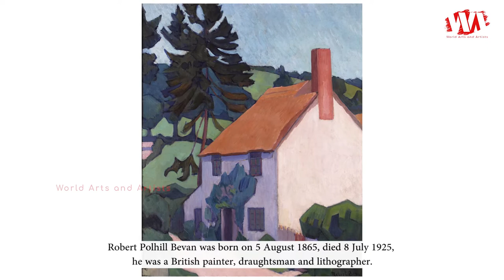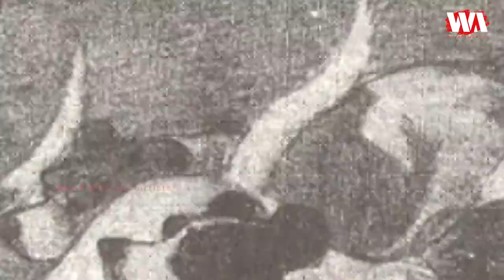Artist Robert Polhill Bevan (1865 - 1925) | British Painter | WAA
Robert Polhill Bevan was born on 5 August 1865, died 8 July 1925, he was a British painter, draughtsman and lithographer. He was a founding member of the Camden Town Group, the London Group, and the Cumberland Market Group. British painter and lithographer. During the 1890s he travelled a good deal and he met Gauguin at Pont-Aven in 1894. In 1900 he settled in London, where he became a member of Sickert's circle and he was a founding member of the Camden Town Group in 1911 and of the London Group in 1913. His work was much influenced by Gauguin's bold colour and flat patterning, and in his last years his style became increasingly simplified and schematic. He is best known for paintings featuring horses.